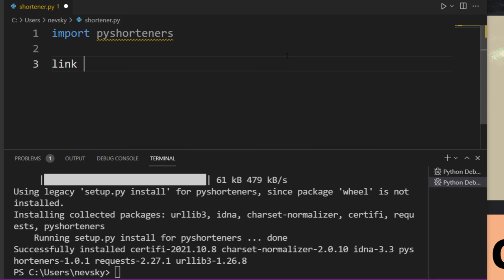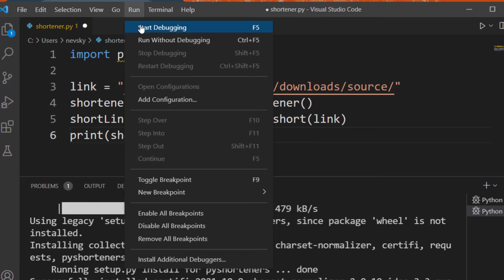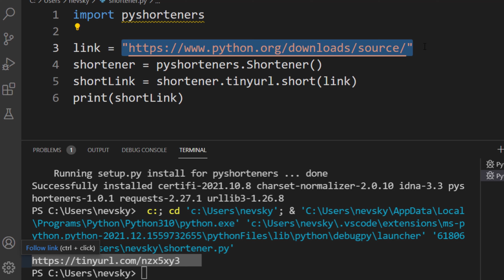How to make URL shortener in Python